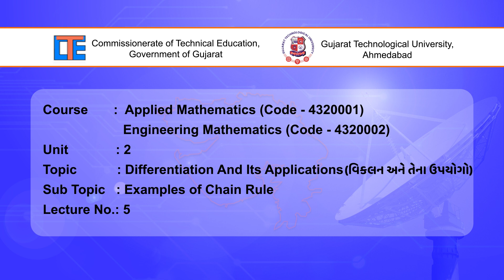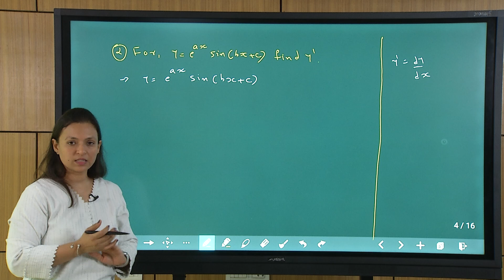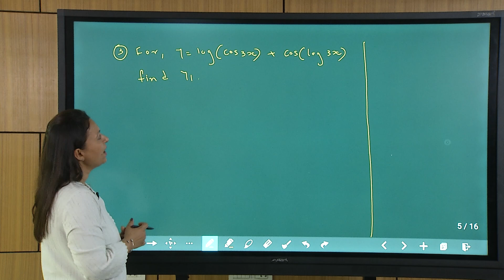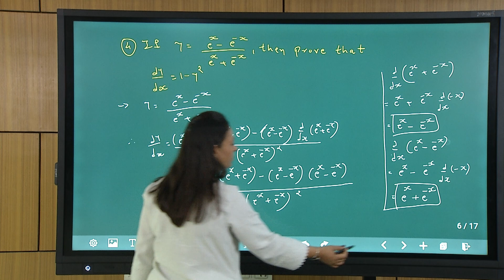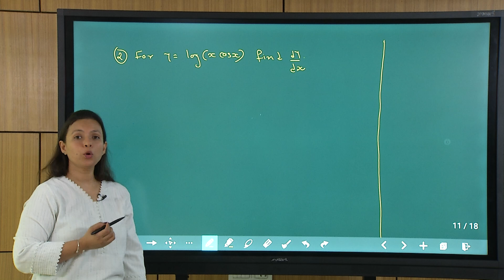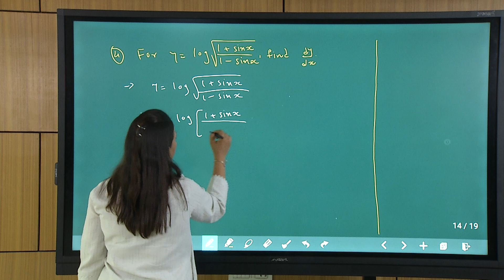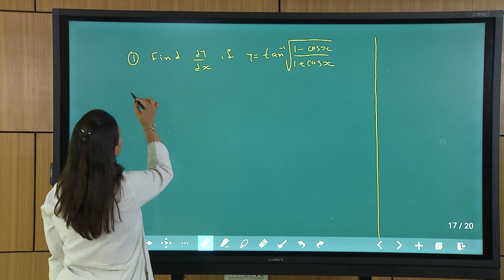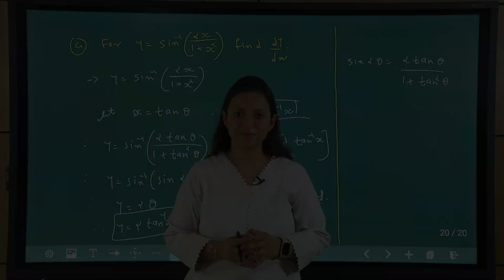36780 LECTURE 5